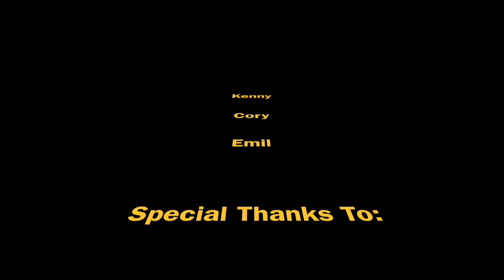Favorite NHS Memory? - Broadcast I Interview Project